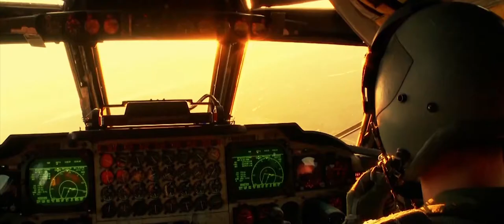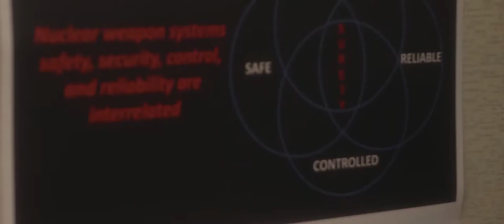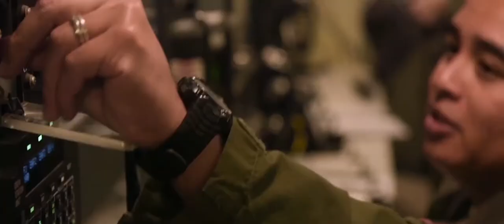Air University teaches the importance of nuclear deterrence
Todd Robinson, an Air University instructor for nuclear deterrence studies, speaks about the importance of the topic and how the university supports the defense mission.